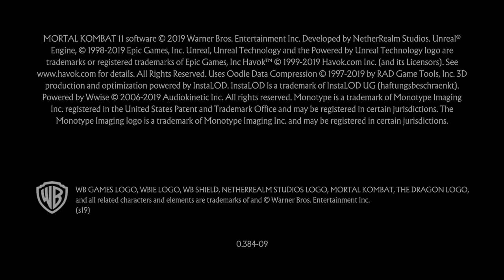Old man playing fighting games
Man attempts to be successful at streaming.